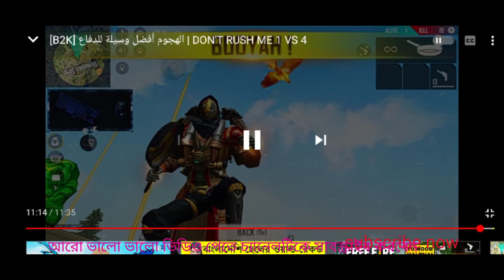b2k solo vs squad rank gameplay18 Kill in Booya B2K free fire Arabian server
ফ্রী ফায়ার প্রো প্লেয়ার কিভাবে গেম খেলে b2k 1vs 4rang
b2k solo vs squad
b2k solo vs squad rank gameplay

b2k ranked match

18 Kill in Booya B2K free fire

এরাবিক সার্ভার b2k খুব সুন্দর খেলে

B2K game play

এরা বিন সার্ভার B2k gameplay